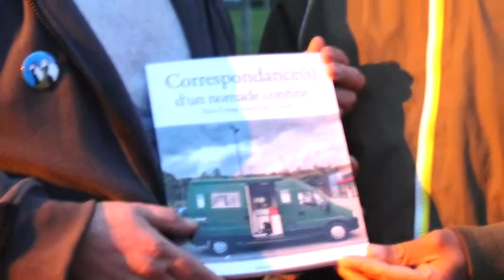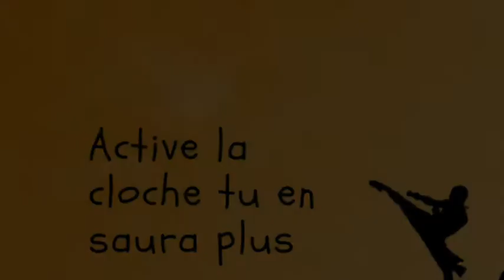Confinement pas se faire chassez, les nomades reviennent !!!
Chauffage 8kw avec télécommande :

Batterie 12v décharge lente 130ah :